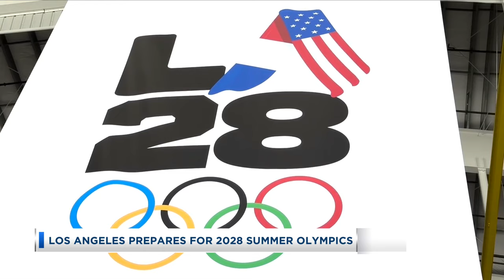Los Angeles Prepares For 2028 Summer Olympics